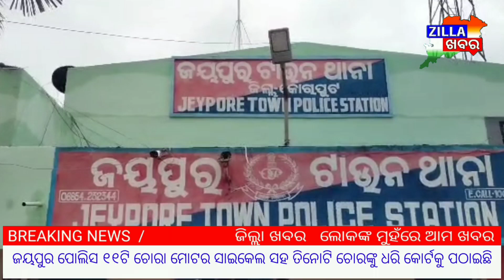ଜୟପୁର ପୋଲିସ ୧୧ଟି ଚୋରା ମୋଟର ସାଇକେଲ ସହ ତିନୋଟି ଚୋରଙ୍କୁ ଧରି କୋର୍ଟକୁ ପଠାଇଛି